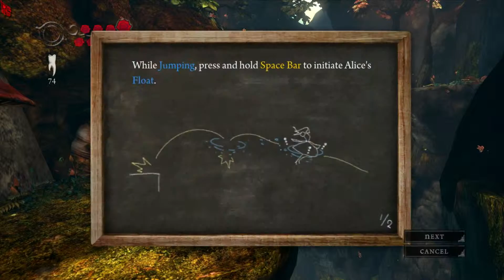Alice: Madness Returns episode 1 - We're all mad here, Alice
Let me know if you want to see more Alice: Madness Returns! I love this game and seeing as I just finished reading Alice's Adventures In Wonderland (currently reading Through The Looking-Glass), I decided it was only fitting to play the game.